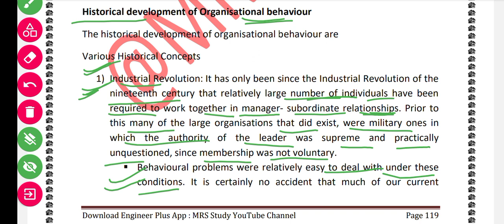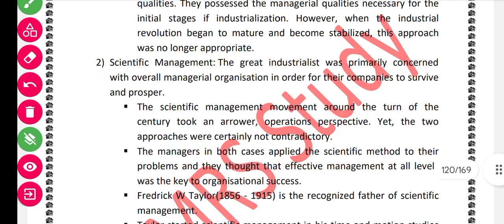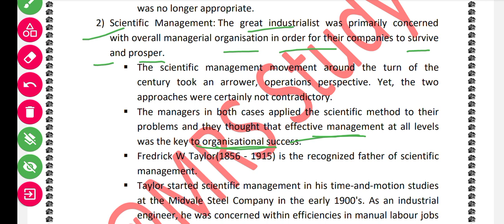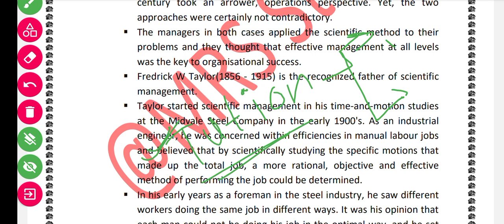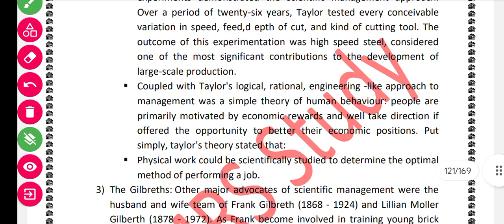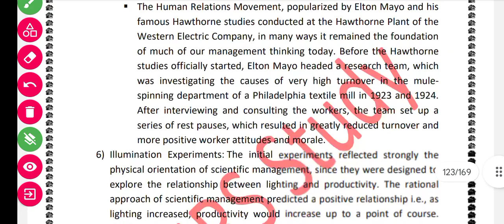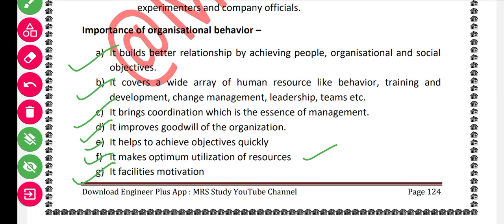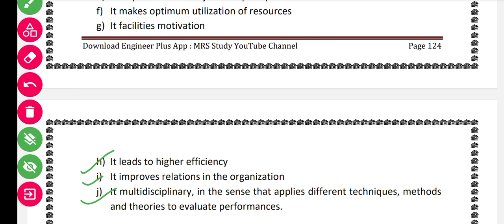Part 02 - Module 04 | Human Resource Development and Organizational Behavior mrsstudy Btech7th sem